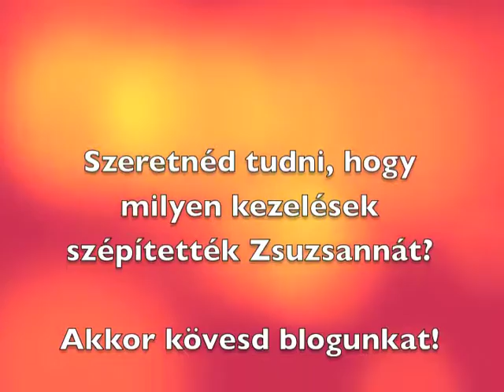Derma-roller kezelés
Az arcbőr fiatalításának, a bőrhibák eltüntetésének, halványításának egyik módja a derma-roller kezelés. A kezelést helyi érzéstelenítésben végzi a szakember. A beavatkozás hatására a bőr a saját kollagén termelését indítja be. A derma-roller kezelés után a bőr gyorsan regenerálódik, a bőrpír elmúlik.